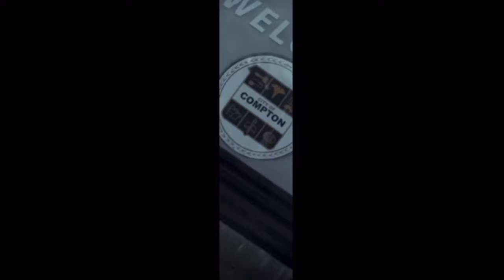Drake better not respond.